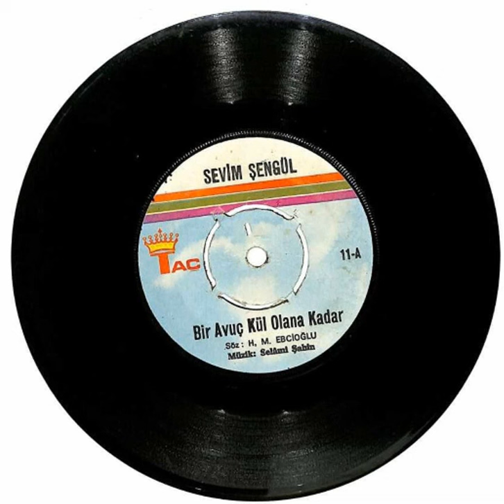SEVİM ŞENGÜL'den Bir Orjinal Plak "Bir Avuç Kül Olana Kadar"